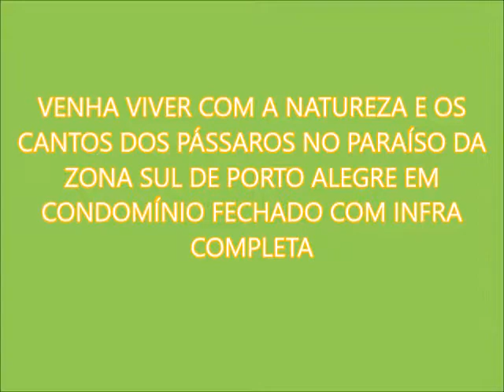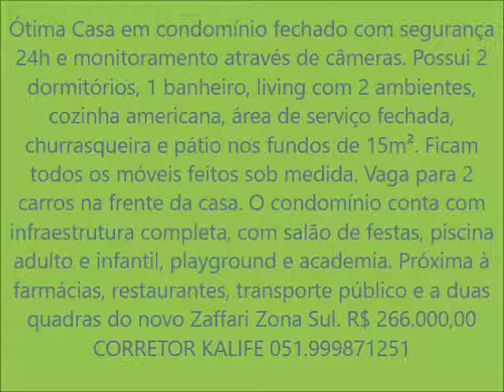Casa 32 VILA CARRARA - ZONA SUL POA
Ótima Casa em condomínio fechado com segurança 24h e monitoramento através de câmeras. Possui 2 dormitórios, 1 banheiro, living com 2 ambientes, cozinha americana, área de serviço fechada, churrasqueira e pátio nos fundos de 15m². Ficam todos os móveis feitos sob medida. Vaga para 2 carros na frente da casa. O condomínio conta com infraestrutura completa, com salão de festas, piscina adulto e infantil, playground e academia. Próxima à farmácias, restaurantes, transporte público e a duas quadras do novo Zaffari Zona Sul.